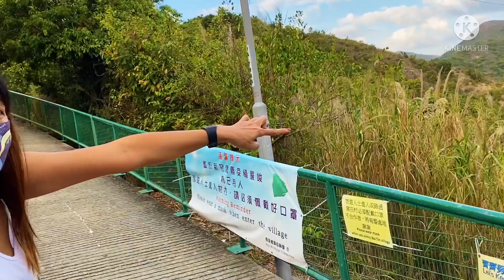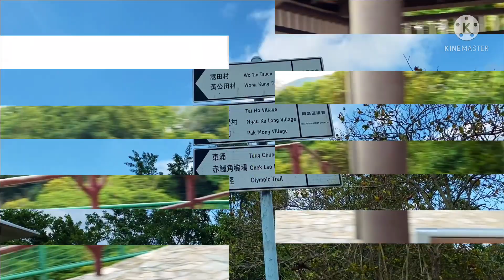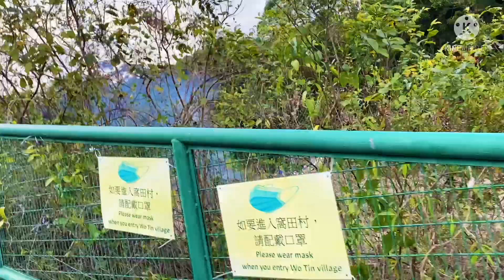Secret Falls Adventure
Part 2 of mui wu adventure.